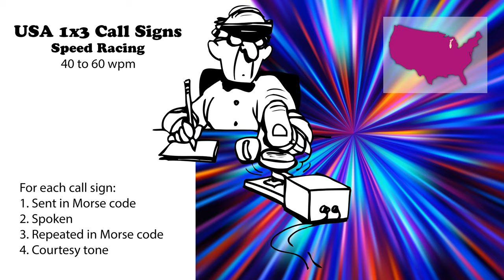USA 1x3 Call Signs - Speed Racing - 40wpm